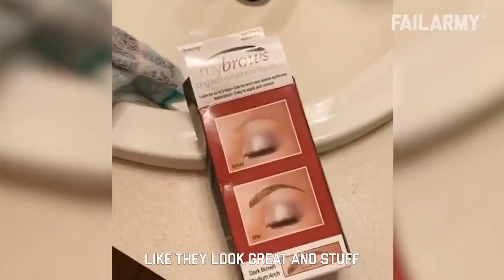Why You Shouldn't Show Off Fails of the Week FailArmy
Why you shouldun't off fails of the week failarmy

lustige Videos scheitern funny videos fail los videos divertidos fallan les vidéos drôles échouent

Try not to laugh, bad day, watch this, instant karma, instant regret

Here you will find funny videos, viral videos, prank videos, funny animal videos, funny baby videos, classic videos and the best music compilations and montages of some of the funniest videos you have ever seen. Check out our different sections to find some of the best viral and funny videos out there.

Laughing is a good medicine for sadness